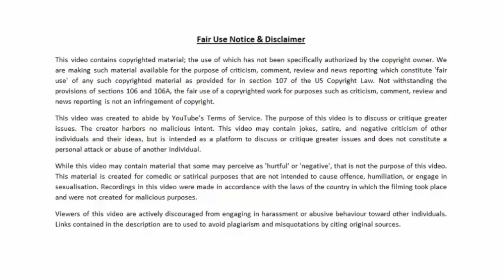Whistleblower Exposes Texas Children's Hospital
butchers

My Book:
New York City 2020: New York City 2020: Gotham Unglued